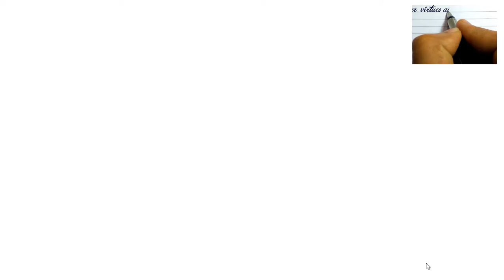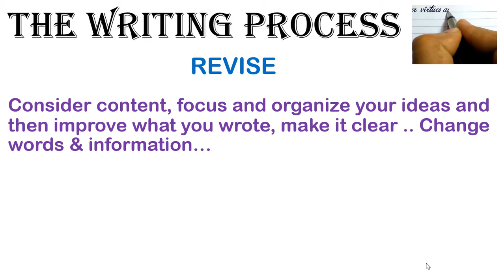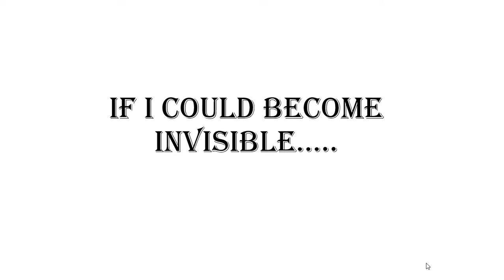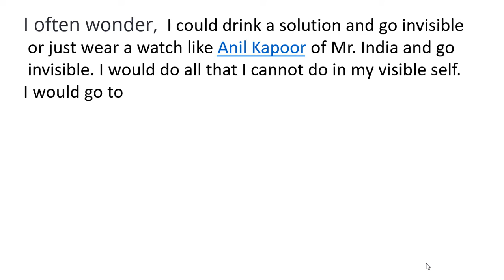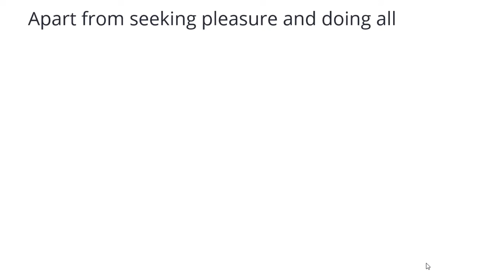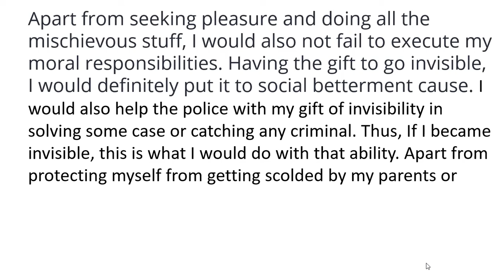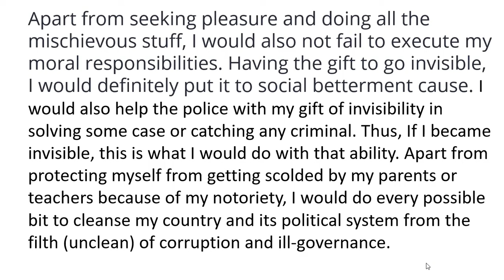The Writing Helpers // How can I write a good paragraph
the writing helpers,how can i write a good paragraph,the writing process,english writing skill,descriptive english